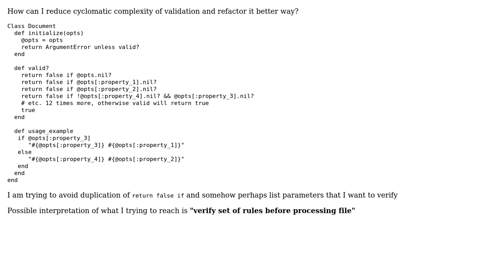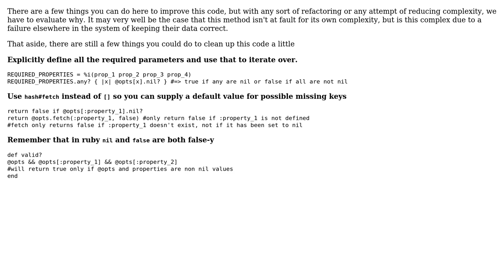Code Review: Validating the presence of properties in a document (3 Solutions!!)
Code Review: Validating the presence of properties in a document

With thanks & praise to God, and with thanks to the many people who have made this project possible! | Content (except music & images) licensed under CC BY-SA | Music | Images & others | With thanks to user Uri Agassi user Mihhail Sidorin user Justin Herrick user 200_success and the Stack Exchange Network Trademarks are property of their respective owners. You are responsible for your own actions.